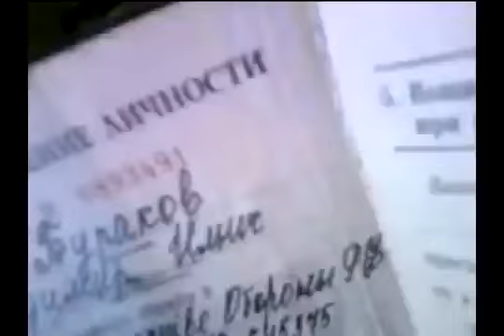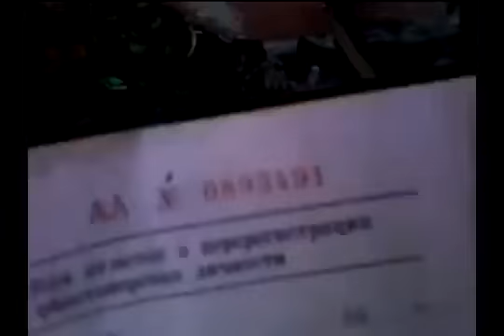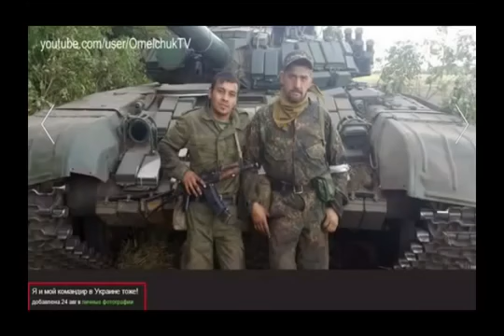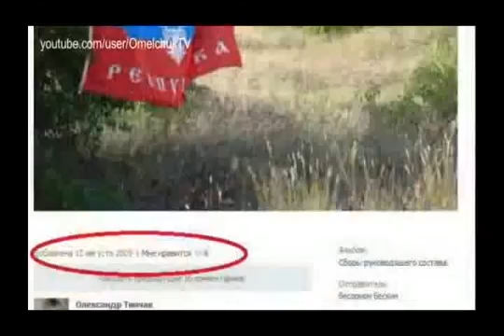РАЗОБЛАЧАЮЩЕЕ ВИДЕО!!! 2014 СМОТРЕТЬ ВСЕМ,ОСОБЕННО РУССКИМ!!!